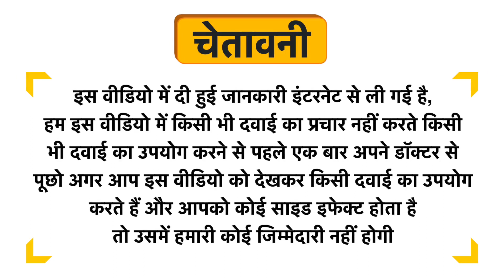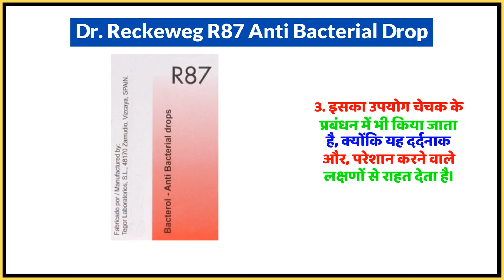Dr. Reckeweg R87 Anti Bacterial Drop Uses in Hindi | Side Effects | Dose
Dr. Reckeweg R87 Anti Bacterial Drop Uses in Hindi | Benefits | Side Effects | Dose

Dr. Reckeweg R87 Anti Bacterial Drop Uses in Hindi
Dr. Reckeweg R87 Anti Bacterial Drop Use in Hindi
Dr. Reckeweg R87 Anti Bacterial Drop Kis kaam aati hai
Dr. Reckeweg R87 Anti Bacterial Drop Review
Dr. Reckeweg R87 Anti Bacterial Drop Use
Dr. Reckeweg R87 Anti Bacterial Drop Side Effects
Dr. Reckeweg R87 Anti Bacterial Drop ke Fayde
Dr. Reckeweg R87 Anti Bacterial Drop ke fayde in hindi
Dr. Reckeweg R87 Anti Bacterial Drop how to take
Dr. Reckeweg R87 Anti Bacterial Drop how to use